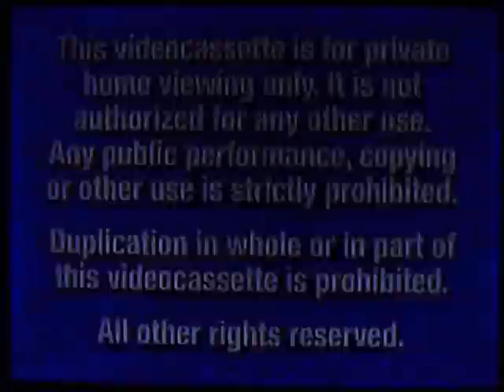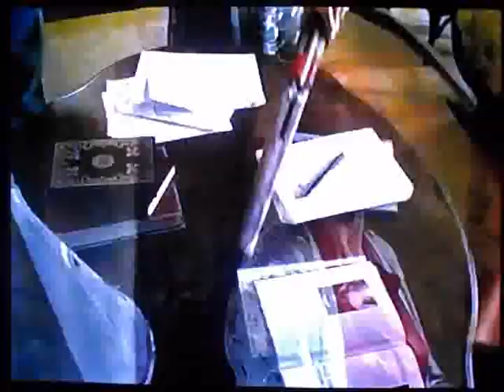Opening To 10 Things I Hate About You 2001 VHS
Here Is The Opening Previews To The 2001 VHS of 10 Things I Hate About You,And Here Are The Orders:
1.Navy Blue FBI Warning Screens
2.Touchstone Home Video Logo
3.Now Available To Own on Video & DVD Screen
4.She's All That Trailer
5.Teaching Mrs.Tingle Trailer
6.The Sixth Sense Trailer
7.Feature Presentation Screen
8.Aspect Ratio Screen
9.Touchstone Pictures Logo
That's All.